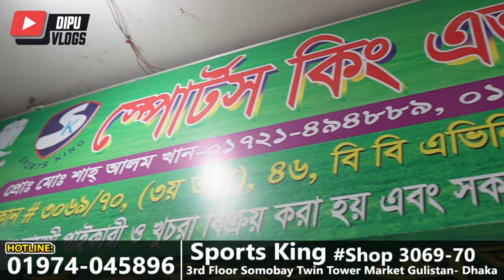ভালো মানের Cricket Spike ক্রিকেট Play জুতা কিনুন- Buy Cricket Shoes and Running Use all Sports Dhaka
Contact Shop Owner:
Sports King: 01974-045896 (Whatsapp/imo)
Shop No: 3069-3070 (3rd Floors)
Somobay Twin Tower Market Gulistan - Dhaka 1000